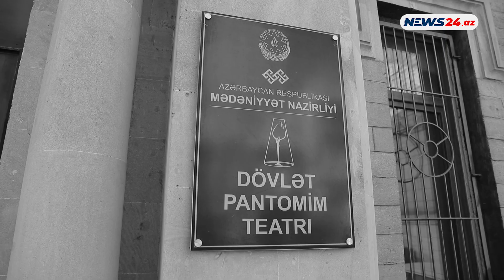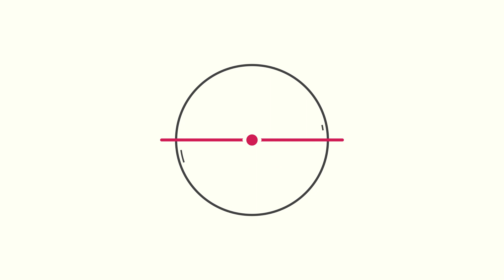Sözlü adamların sözsüz söhbəti